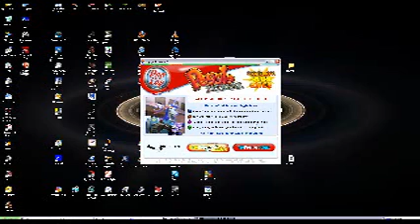PC Wares Special Edition: VGReviewerz: Peggle PC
fever pitch